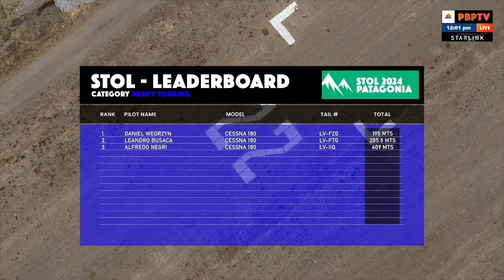TREVELIN FLY IN STOL 2024 - HEAVY TOURING CATEGORY - With comments by Bob Breeden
🏔️ Trevelin Fly In STOL - Categoría HEAVY TOURING 2024 - con lso comentarios de Bob Breeden 🏔️

¡Sumérgete en la grandeza de la aviación con la Categoría HEAVY TOURING en el Trevelin Fly In STOL 2024! Desde el 26 hasta el 28 de enero de 2024, pilotos de Argentina, Brasil, Chile, Uruguay y Paraguay se enfrentaron en la ciudad de Trevelin, Chubut, Argentina, para participar en una competencia única que pone a prueba la potencia y resistencia en vuelo.

Esta categoría desafía a los pilotos a demostrar su habilidad en aeronaves diseñadas para el touring pesado, destacando la capacidad de enfrentar terrenos diversos en los cielos patagónicos. La competencia de aterrizajes y despegues cortos fue un espectáculo impresionante, mostrando la destreza de los participantes en condiciones desafiantes.

Bob Breeden, el legendario piloto de Alaska, compartió sus comentarios y experiencias a través del streaming en vivo, llevando la emoción a audiencias internacionales. La transmisión en vivo a través del canal de Patagonia Bush Pilots proporcionó una perspectiva única de la espectacularidad de esta categoría.

La segunda edición marcó un hito en la historia del Trevelin Fly In STOL - Categoría HEAVY TOURING, consolidándolo como un evento icónico que celebra la potencia y resistencia en la aviación. Revive la emoción, la destreza y la camaradería que definen a esta categoría única.

¡Prepárate para explorar la experiencia completa del Trevelin Fly In STOL - Categoría HEAVY TOURING, donde el cielo se llena de potencia y la majestuosidad de la Patagonia se encuentra con la resistencia!